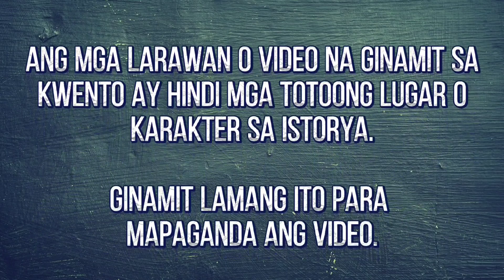PART 20 || WE WILL ALWAYS BE TOGETHER || @KHALEEL TV